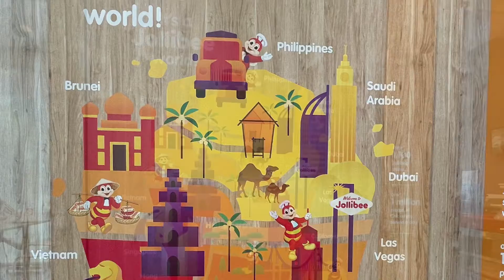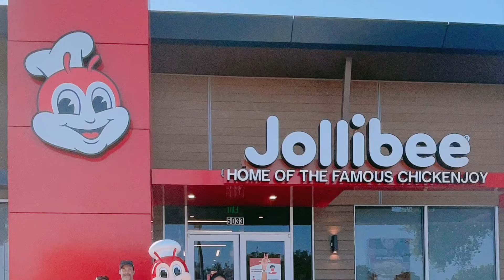J1 and Jollibee ,The Wanderers Meet I Filipina Teacher in The US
Bida ang saya pag kasama si Jollibee.
Spell kainang bayan : J O L L I B E E